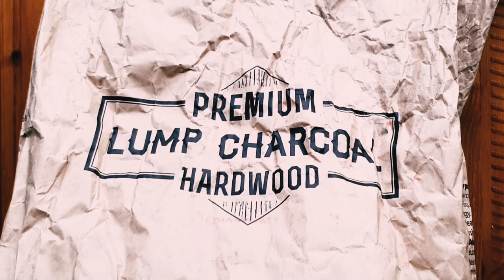Lamb kebab - Video Reel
Short video showing my process of cooking lamb kababs on the BBQ.
First attempt at videoing and editing the process, let me know your thoughts.